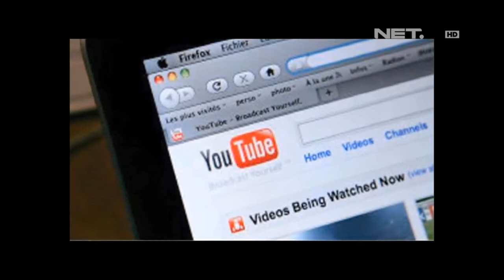Entertainment News - Dennis Adhiswara jadi pembicara di kampus